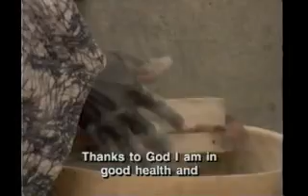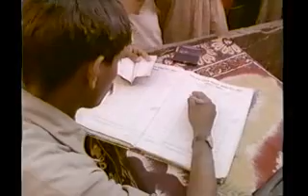Global Links Women in the third World 27min 48sec